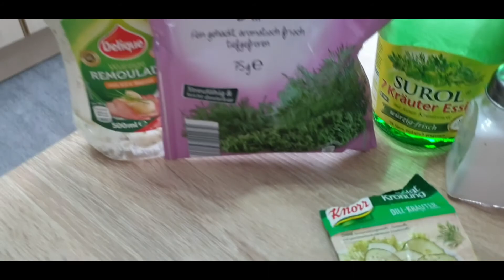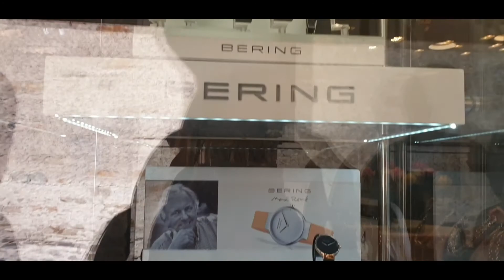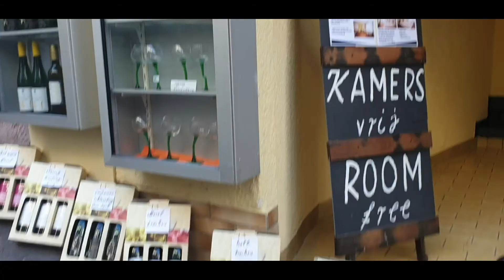Vamos de paseo a Cochem, una ciudad de cuento !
Hola !! Bienvenidos a mi canal hoy les comparto un video de una de las 10 ciudades más visitadas en todo el mundo y se trata de Cochem,  una hermosa ciudad ubicada en el estado de Rheinlad Pfalz.
Al momento de grabar el video les contaba un poco la historia .. pero lastimosamente el audio no se escuchaba bien por que ese día hacía mucho viento .. espero que les guste.